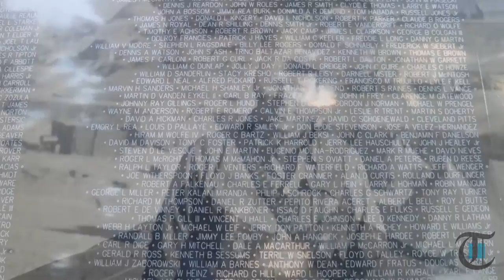Veterans of Beaver Valley: Ernie Traylor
100-year-old Ernie Traylor served on the USS Conner in the South Pacific during World War II.